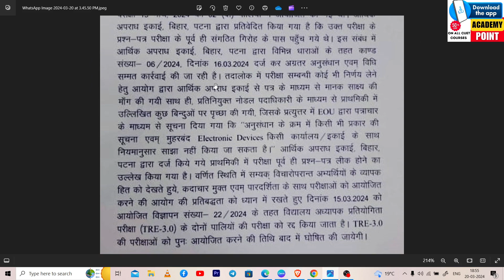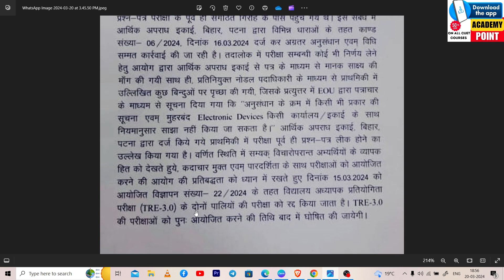BIHAR TRE 3.0 EXAM CANCEL NEWS|bpsc teacher new date, bpsc tre 3.0 latest news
?list=PLoE9UbKoRyQSsyZpaaaDXUoQ0aJCJUVIT